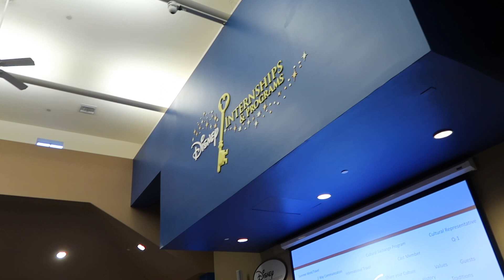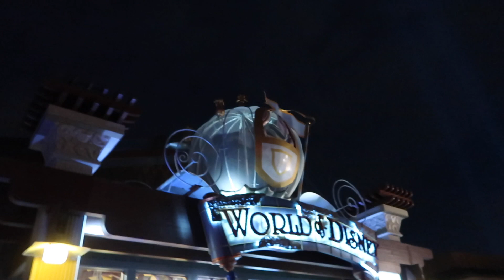First Days & Traditions | Cultural Representative Program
The first few days of my program filled with housing meetings, disney springs and traditions!!

Hi! I'm Jane, a participant on Disney's Cultural Representative Program documenting my year working for the mouse.

Hippymeow